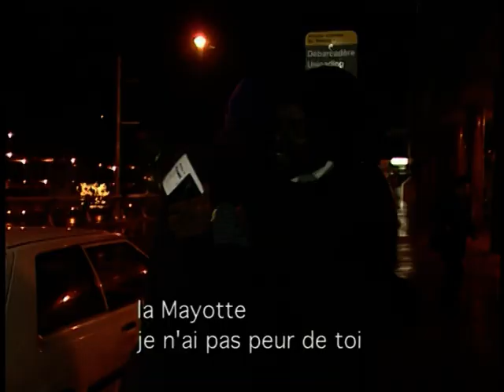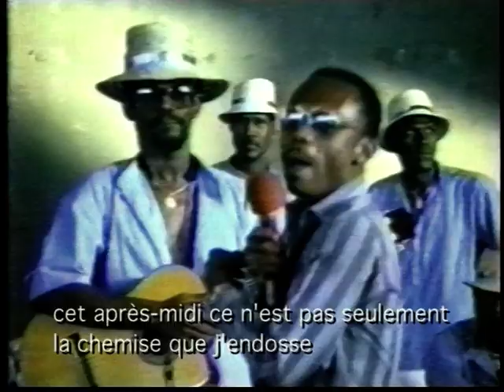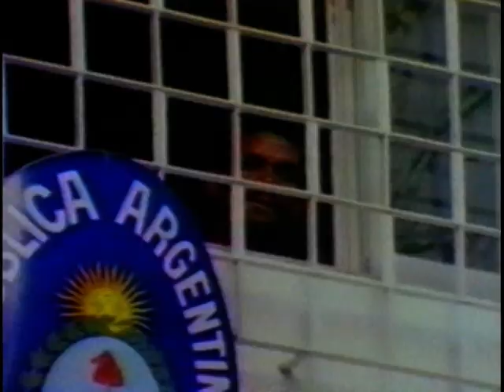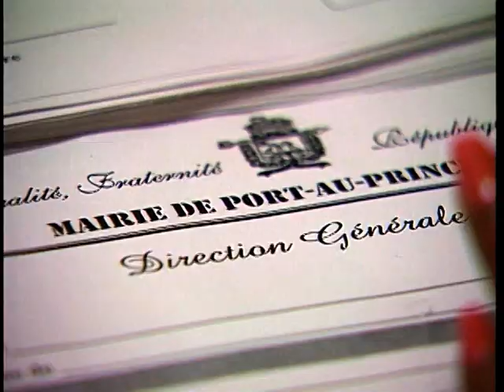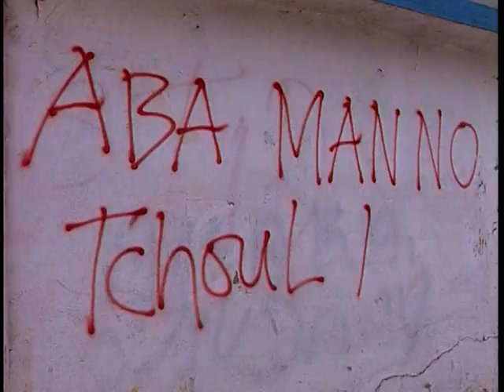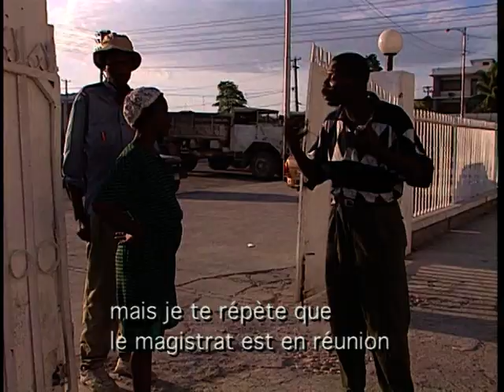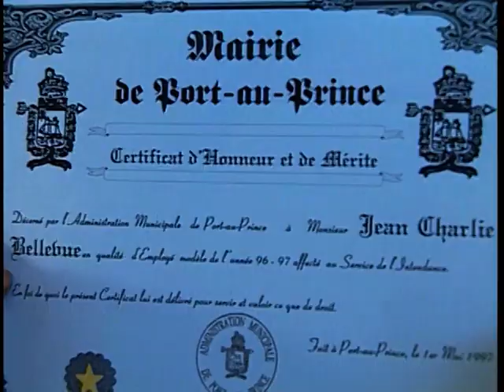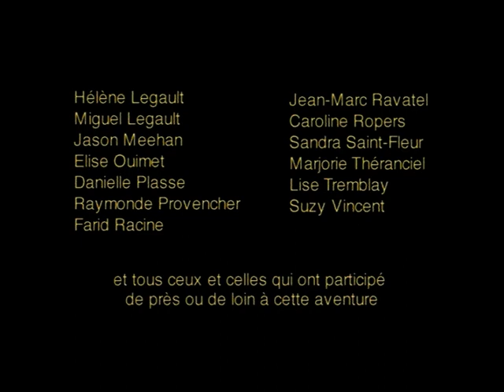Dans La Gueule Du Crocodile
Un documentaire de Catherine Larivain et Lucie Ouimet sur la vie et l'oeuvre de Manno Charlemagne (1998)